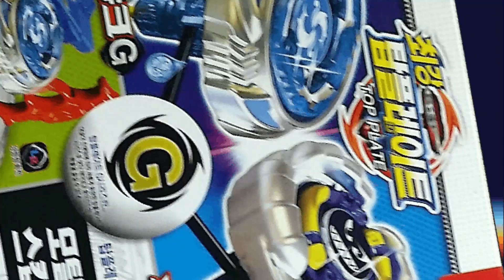Beyblade Sonokong Top Plate Mortal Shark G Vs Skip Jack G Set Battles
From Metal Fusion 4D and ZERO G, Metal Masters, Metal Fury, Stealth Battlers, Top Plate and Shogun Steel, you can find all in my channel.
Always make sure to Favorite my Videos.

Learn How to Make My Videos your Favorite and Create a Play List, watch the Video

Zero Tolerance for any kind of Cyber-bullying = Blocked Account

Don't forget to get permission from your parents or your legal guardian, in case if you win, because we will be in need of your mailing address, first and last name, to be able to send you the prize, if you are the winner of our .
Our s are worldwide, so it doesn't matter where you live ,will send it to you for FREE if you are the winner (some conditions apply). We Use the Mechanic Papa Raffle selector for our draws and have no control if for some odd reason some names are not picked up, or if there's double entries. We are not responsible if it gets lost, stolen, or damaged in transit plus we are not responsible if you need to pay for any tax or duty on the prize sent to you. In some cases if the amount of the shipping is to high for the prize won, special for countries in Asia, Europe or Australia we might replace the prize for equivalent.  The video for the Giveaway always got be one of your favorites.
On the Giveaways that the winner is for the most comments entered in case you are a previous winner , the prize will go automatically to the second person who comment the most, so that every subscriber got a chance to win as well.If you use an auto comment script of any kind to automatic post the comments for you, so you can win for the prize who comments the most,  besides being disqualified and blocked will be reported to Youtube.

As of January 20th 2014 you only have a chance to win a total of 2 different times, one if you comment the most on s that offers that possibility or the other by random draw, this to give a chance to all the participants to win as well and to be fair to all the subscribers.  If you win you will have 5 days to reply  by Youtube private message ONLY, with Full Name not Youtube user name plus complete shipping information. If you fail to reply, the prize will be recycled for future . No more than a total of 2 prizes per Household.